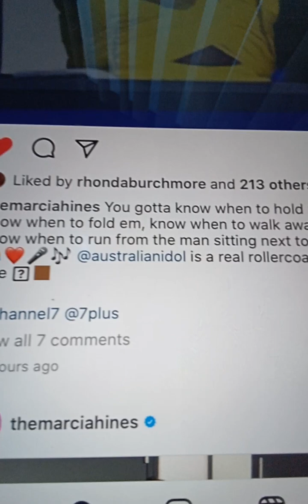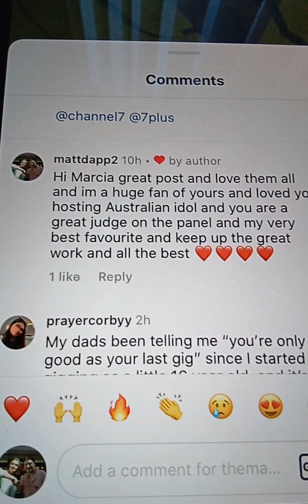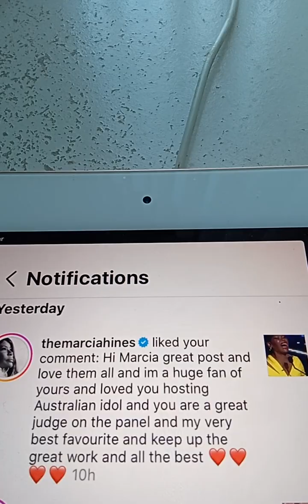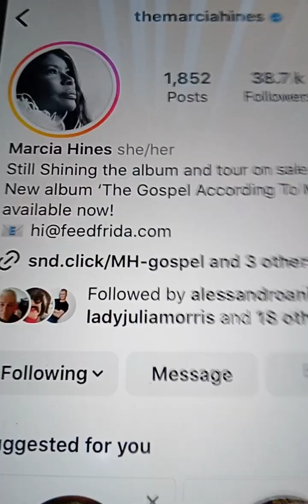@@2024 MARCIA HINES SINGER SONGWRITER AUS IDOL JUDGE HOST LIKED MY COMM REP ON WED 6TH MARCH 2024